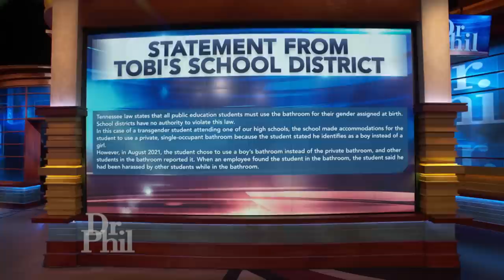Should He Be Allowed to Use the Bathroom of the Gender He Identifies With?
The debate over gender identity and transgender inclusivity in schools continues. Should transgender students be allowed to use bathrooms corresponding with their gender identity? Should tampons be provided in boys’ bathrooms? And, how old should children be when learning about gender identity in school? Or, should it be a parent’s decision if they learn about it at all? Experts Eli Erlick, Dr. Yalda Safai, and Asra Nomani have a discussion with Dr. Phil on these very hot-button issues. (21301)